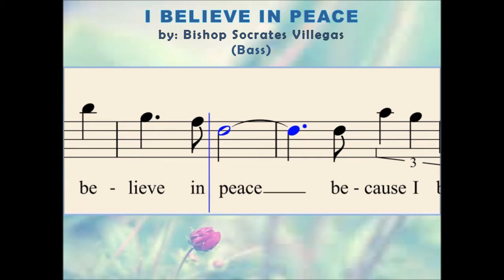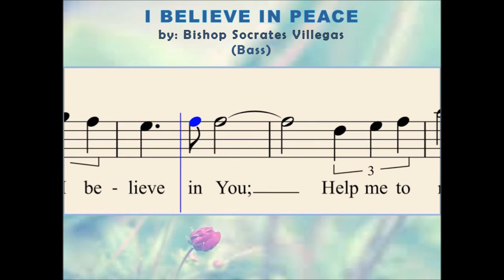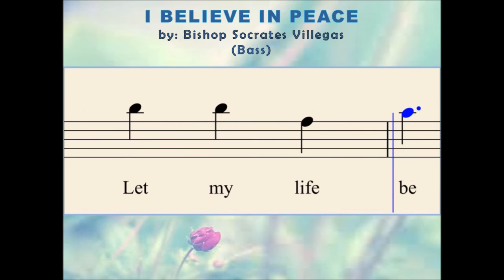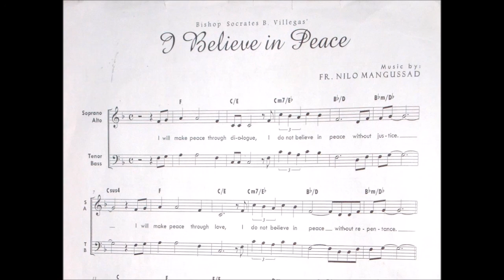O07d I believe in Peace - by Bishop Socrates B. Villegas (Bass) - for PCChoir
Lyrics : Bishop Socrates B. Villegas